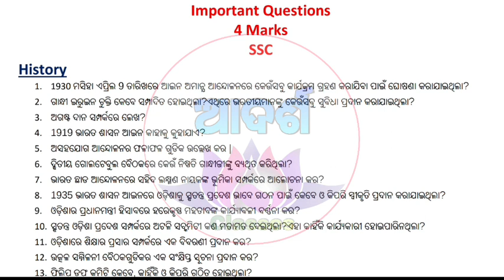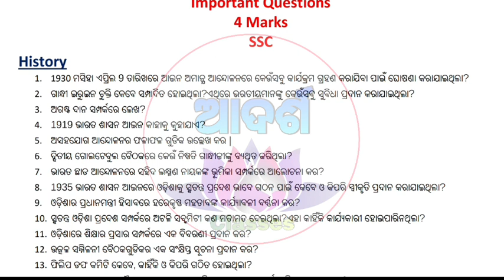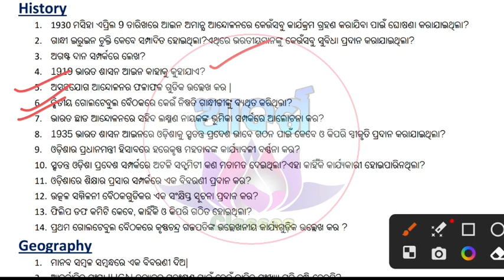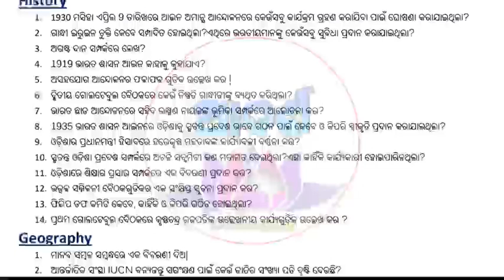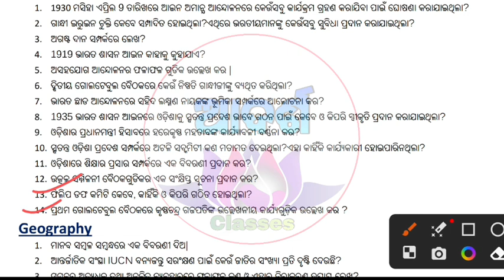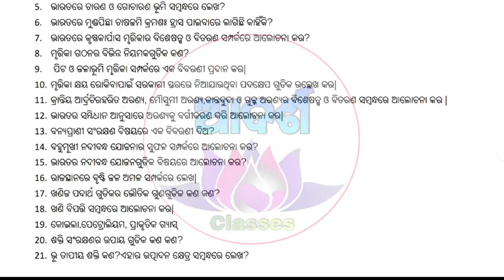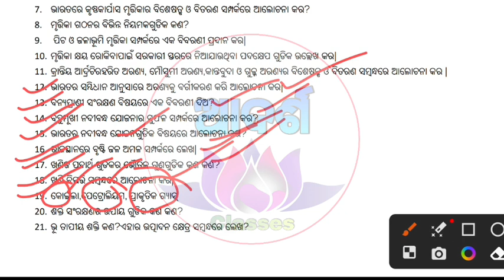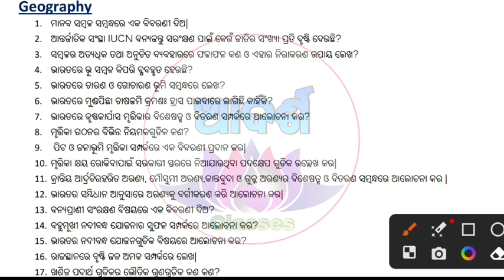10th class half yearly exam 2023 / 10th class half yearly exam paper 2023 social science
10th class half yearly exam 2023 / 10th class half yearly exam paper 2023 social science

Important Questions of GSC for Half Yearly Exam 2023